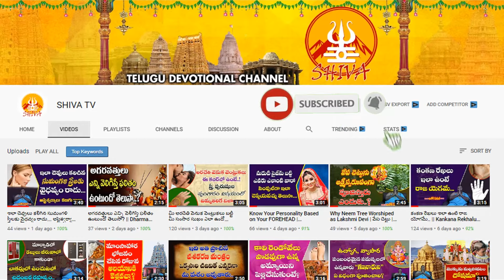11 ల‌వంగాల‌తో ఎవ్వ‌రినైనా ఈజీగా వ‌శీక‌ర‌ణం చేసుకోండి-Vaseekaranam with Cloves-Vashikaranam in Telugu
11 ల‌వంగాల‌తో ఎవ్వ‌రినైనా ఈజీగా వ‌శీక‌ర‌ణం చేసుకోండి-Vaseekaranam with Cloves-Vashikaranam in Telugu | Shiva Channel